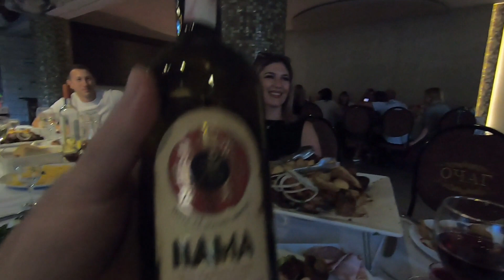Ресторан "ОЧАГ" День рождения ДРУГА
Ресторан "ОЧАГ" - прекрасное место для отдыха всей семьи, компании друзей и т.д., живая музыка, прекрасная атмосфера для чудесного отдыха, кухне ресторана отдельное СПАСИБО очень вкусные блюда!